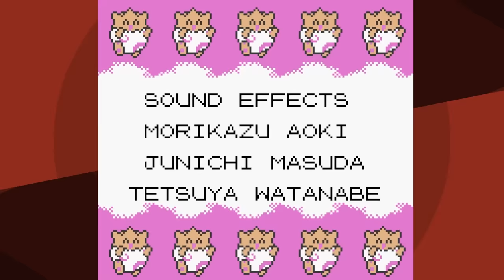Which Legendary Beast is BEST in Pokemon Gold/Silver?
They're legendary Pokemon, but are they actually BEASTS when it comes to defeating the 16 Gyms and all the difficult trainers?

Thumbnail by @SamWithoutAPlan
Edited by @SimplyAJ

Rules:
Rules: (1) Only use the one Pokémon in Battle, others for HMs are fine. (2) No Items in battle (3) No Glitches/cheating (4) Set Mode (5) No evasion moves (6) No Hidden Power (7) Must get HM05